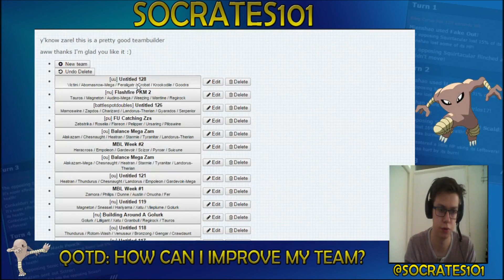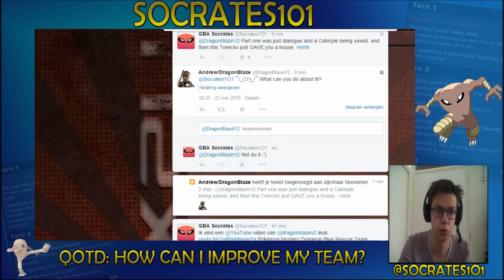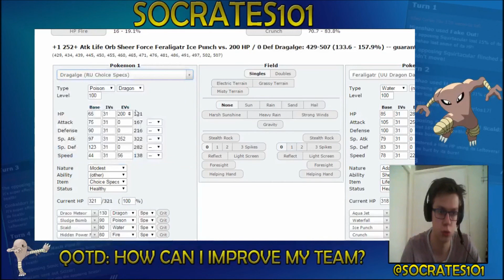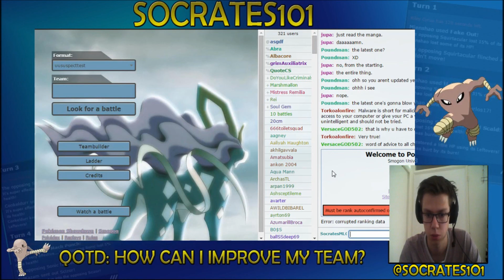Victini Suspect Test #1 - 'Testing the Hail'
A pun with testing the waters. Leave me be!

 Conclusion: Abomasnow is amazing!